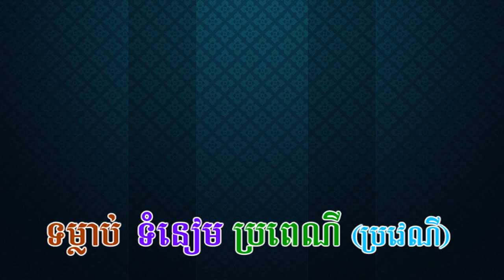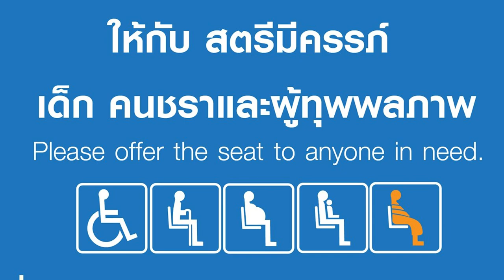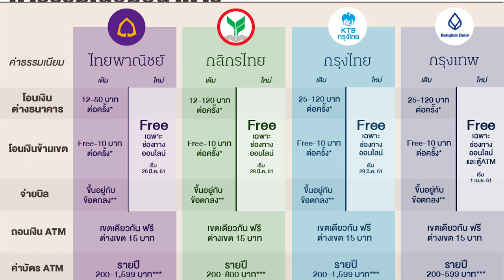Ep265 *คำภาษาไทยในภาษาเขมร # 11 ธรรมเนียม (ទំនៀម)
สวัสดีครับ วันนี้ขอเสนอคำไทยในภาษาเขมรอีกคำหนึ่ง คือคำว่า ธรรมเนียม ก่อนจะพูดเรื่องคำว่าธรรมเนียม
อยากจะให้ฟังคำภาษาเขมร 3 คำที่ใช้อยู่ทุกวันนี้ คือคำว่า ទម្លាប់ ទំនៀម ប្រពៃណី หรือ ប្រវេណី คำแรกออกเสียงว่า .ภาษาไทยหมายถึง นิสัย คำที่สอง ออกเสียงว่า. ภาษาไทยหมายถึง ธรรมเนียม คำที่สาม ออกเสียงว่า หมายถึง ประเพณี คำว่า ประเวณี ก็มีความหมายเหมือนกันนะครับ ปัจจุบัน คำว่า ประเวณี ใช้ในความหมายต่างไปจาก ประเพณีมาก
         คำที่เราจะพิจารณากัน 3 คำ คือ คำว่า นิสัย, ธรรมเนียม, ประเพณี ต่างกันอย่างไร
         1. นิสัย ภาษาอังกฤษใช้ว่า habit หมายถึง ความประพฤติที่เป็นส่วนบุคคล หรือส่วนตัวจนเคยชิน เช่น
ทําจนเป็นนิสัย  นิสัยใจคอ นิสัย คือ เกิดจากการทำสิ่งหนึ่งสิ่งใดบ่อยๆ จนติด เมื่อติดแล้ว ถ้าไม่ได้ทำอีกก็จะรู้สึกหงุดหงิด เป็นสิ่งที่ กำหนดพฤติกรรมทางกาย วาจาและใจของแต่ละบุคคล ใครมีนิสัยอย่างไรก็จะทำตามความเคยชินอย่างนั้น โดยอัตโนมัติ การเปลี่ยนนิสัยจึงเปลี่ยนได้ยาก ได้กล่าวมาแล้วว่า เป็นนิสัยส่วนตัว หรือส่วนบุคคล เช่น การเอื้อเฟื้อเผื่อแผ่ การลุกให้หญิงมีครรภ์และคนชรา นั่งที่นั่งเดิมของเราก็เป็นนิสัย การใส่บาตร
การเก็บสิ่งของได้ ส่งคืนเจ้าของก็เป็นนิสัย การช่วยเหลือผู้กำลังประสบอุบัติเหตุก็เป็นนิสัย และทำด้วยความเต็มใจ
         2. ธรรมเนียม  ภาษาอังกฤษใช้ว่า custom เป็นแบบแผน แบบอย่าง เป็นธรรมเนียมเฉพาะกลุ่มเป็นแบบอย่างเฉพาะกลุ่ม เฉพาะท้องถิ่น มีทั้งบังคับและไม่บังคับ การไม่บังคับ เช่น การให้ทิปคนที่ยกกระเป๋าให้เรา การให้เกียรติแก่ผู้อาวุโสให้ไปก่อน การช่วยทำบุญงานศพ การไปลามาไหว้ การบังคับ เช่น การจ่ายค่าผ่านด่าน จ่ายค่าธรรมเนียมการจอดรถ การจ่ายค่าผ่านทางด่วน การจ่ายค่าเข้าชมมหรสพ การถวายปัจจัย พระที่มาสวดพระอภิธรรม ค่าธรรมเนียมศาล ค่าธรรมเนียมการส่งพัสดุ ค่าธรรมเนียมกรมธรรม์ ค่าธรรมเนียมการจดทะเบียนสิทธิและนิติกรรมตามประมวลกฎหมายที่ดิน. ค่าธรรมเนียมในการฟ้องคดี ค่าเบี้ยเลี้ยง ค่าธรรมเนียมชดเชย ค่าธรรมเนียมท่าจอดเรือ ค่าธรรมเนียมท่าขนถ่ายสินค้า
       3. ประเพณี ภาษาอังกฤษใช้ว่า Tradition เป็นกิจกรรมที่มีการปฏิบัติสืบเนื่องกันมา เป็นเอกลักษณ์และมีความสำคัญต่อสังคม เช่น การแต่งกาย ภาษา วัฒนธรรม ศาสนา ศิลปกรรม กฎหมาย คุณธรรม ความเชื่อ ฯลฯ อันเป็นบ่อเกิดของวัฒนธรรมของสังคม เชื้อชาติต่างๆ กลายเป็นประเพณีประจำชาติและถ่ายทอดกันมาโดยลำดับ หากประเพณีนั้นดีอยู่แล้วก็รักษาไว้เป็นวัฒนธรรมประจำชาติ หรือ ประเพณี คือ ความประพฤติที่ชนหมู่หนึ่งอยู่ในที่แห่งหนึ่งถือเป็นแบบแผนกันมาอย่างเดียวกัน และสืบต่อกันมานาน ถ้าใครในหมู่ประพฤติออกนอกแบบก็ผิดประเพณี หรือผิดจารีตประเพณี
         คำว่าประเพณี ตามพจนานุกรมฉบับบัณฑิตยสถาน ได้กำหนดความหมายประเพณีไว้ว่า ขนบธรรมเนียมแบบแผน ซึ่งสามารถแยกคำต่างๆ ออกได้เป็น ขนบ มีความหมายว่า ระเบียบแบบอย่าง ธรรมเนียมมีความหมายว่า ที่นิยมใช้กันมา และเมื่อนำมารวมกันแล้วก็มีความหมายว่า ความประพฤติที่คนส่วนใหญ่ ยึดถือเป็นแบบแผน และได้ทำการปฏิบัติสืบต่อกันมา จนเป็นต้นแบบที่จะให้คนรุ่นต่อๆ ไปได้ประพฤติปฏิบัติตามกันต่อไป ประเพณีบางอย่างมีระยะเวลามากำหนด อาจเรียกว่าประเพณีตามเทศกาล ประเพณีในภาคต่าง ๆ อาจมีซ้ำซ้อนกันบ้าง เช่น

ประเพณีภาคกลาง
    ประเพณีประเพณีรับบัว      ประเพณีตักบาตรดอกไม้      ประเพณีบายศรีสู่ขวัญข้าว     ประเพณีตักบาตรเทโวโรหณะ      ประเพณีวิ่งควาย     ประเพณีทำขวัญข้าว     ประเพณีเผาเทียนเล่นไฟ     ประเพณีแห่ผ้าห่มองค์พระปฐมเจดีย์     ประเพณีตรุษจีนปากน้ำโพ

ประเพณีภาคเหนือ
 ประเพณียี่เป็ง     ประเพณีปอยส่างลอง     ประเพณีตานตุง     ประเพณีอุ้มพระดำน้ำ     ประเพณีทานขันข้าว
    ประเพณีเวียนเทียนกลางนํ้า     ประเพณีตานก๋วยสลาก     ประเพณีพิธีสืบชะตาแม่นํ้า     ประเพณีงานประเพณีนบพระเล่นเพลง     ประเพณีสรงน้ำพระบรมธาตุหริภุญชัย

ประเพณีภาคใต้
ประเพณีชักพระ (ลากพระ)     ประเพณีชิงเปรต (ทำบุญสารทเดือนสิบ)     ประเพณีพิธีรับ-ส่งตายาย     ประเพณีแห่ผ้าขึ้นธาตุ     ประเพณีอาบน้ำคนแก่     ประเพณีตักบาตรธูปเทียน     ประเพณีพิธีโนราห์โรงครู     ประเพณีแห่พระแข่งเรือ     ประเพณีสมโภชสรงน้ำแม่เจ้าอยู่หัว     ประเพณีกวนข้าวยาคู

ประเพณีภาคอีสาน
    ประเพณีบุญบั้งไฟ      ประเพณีแห่ปราสาทผึ้ง     ประเพณีไหลเรือไฟ     ประเพณีทอดผ้าป่ากลางน้ำ     ประเพณีผีตาโขน     ประเพณีบุญข้าวสาก     ประเพณีตีช้างน้ำนอง      ประเพณีแห่นางแมว     ประเพณีแห่เทียนพรรษา     ประเพณีบุญเบิกฟ้า

     วันนี้นำมาเสนอเรื่อง คำว่า ธรรมเนียม ที่ใช้ในเขมร และใช้ในไทย นำมาเล่าให้ฟัง
     จะนำเสนอคำไทยในภาษาเขมรคำอื่น ๆ อีกต่อไป สำหรับวันนี้ สวัสดีครับ